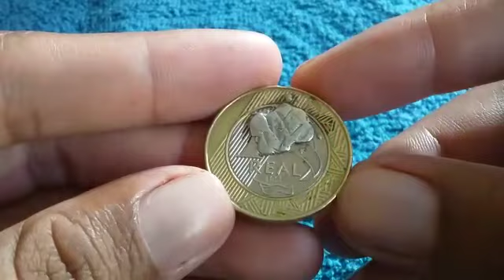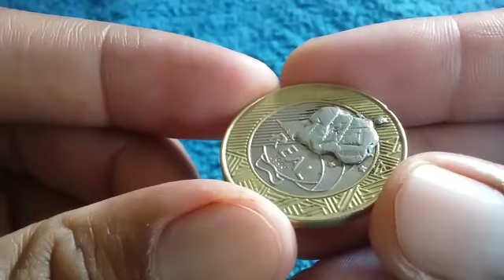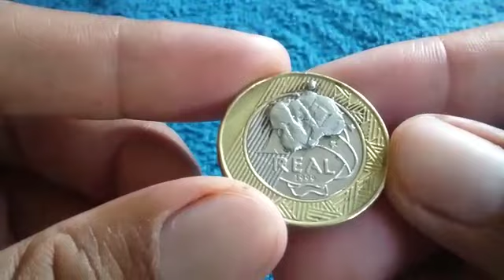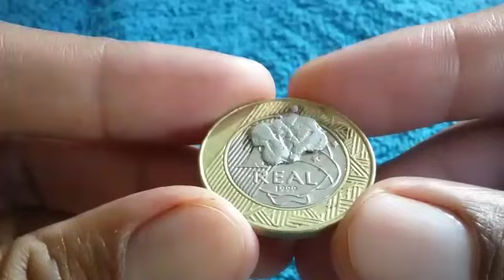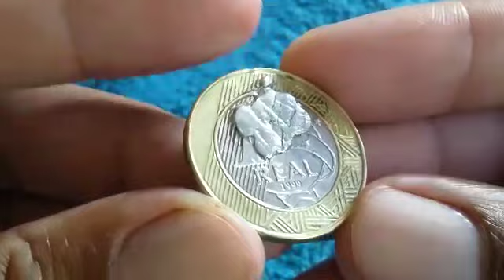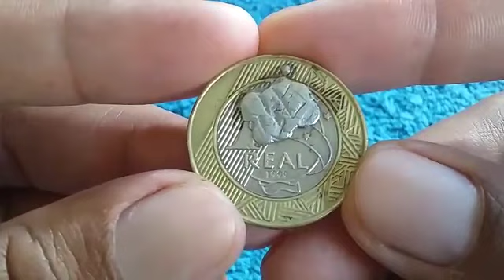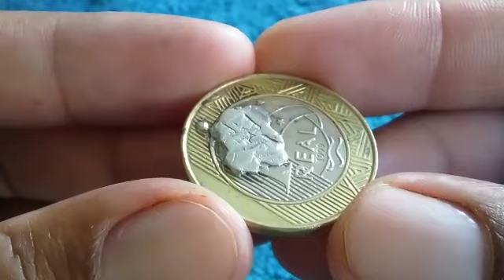1 Real 1999. Misterioso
1 Real 1999. Misterioso

Plano real

Segunda família do real

Material : cupro níquel  (núcleo), alpaca  (anel)
Peso: 7,84 gr
Diâmetro: 27,00 mm
Espessura: 1,95 mm
Bordo: intermitente
Reverso: moeda
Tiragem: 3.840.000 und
Origem: Brasil
Produzido: casa da moeda Rio de Janeiro

Circulação comum

1 real 1999. misterioso